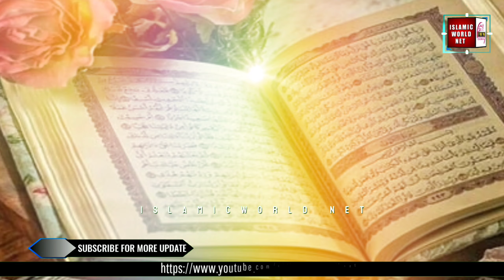Jab police apni aankhon se dekha quraan ka zinda karishma